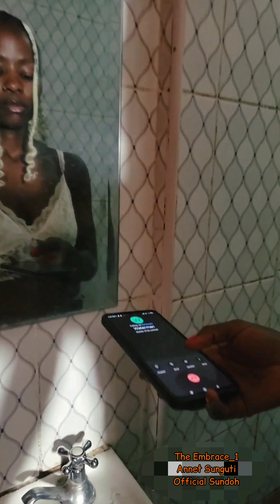Aminadah by Ali Akeko (Official 4k Video)